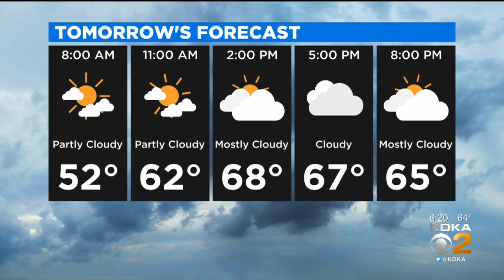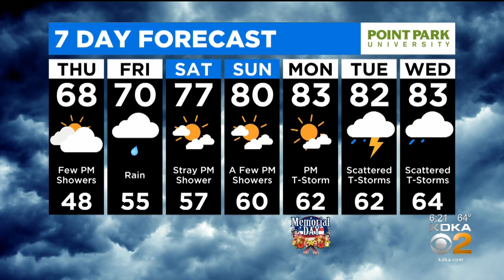KDKA-TV Evening Forecast (5/20)